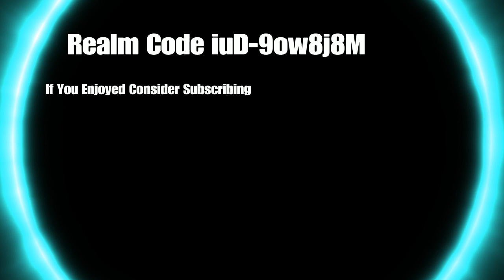BEST DRAGON BALL REALM CODE FOR BEDROCK EDITION!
DRAGON BALL MINECRAFT REALM